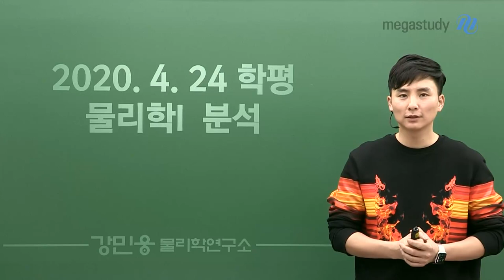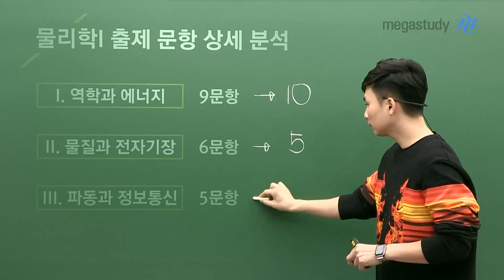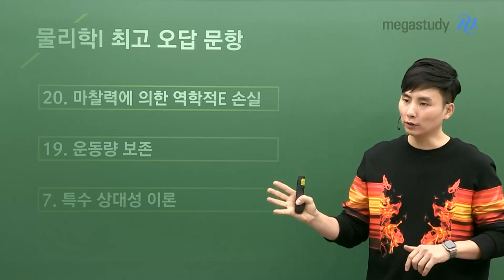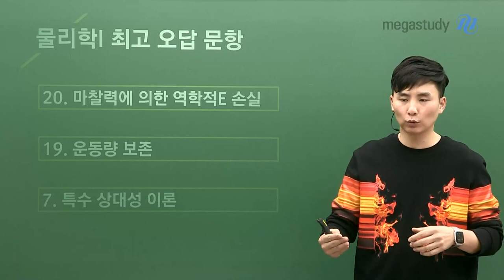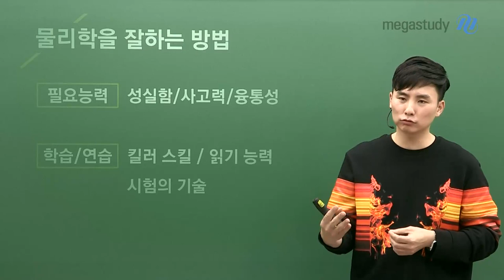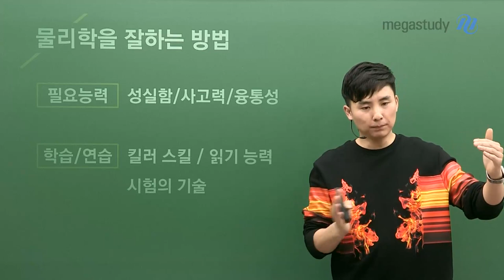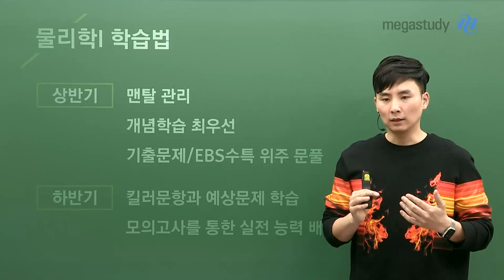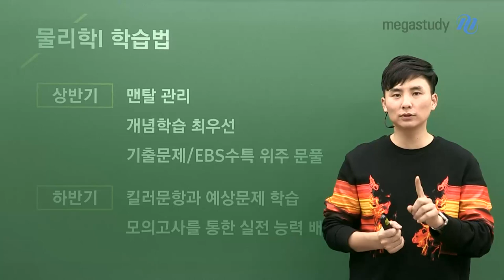[메가스터디] 물리학 강민웅 쌤 - [4.24 학평] 물리학l, 결과보단 앞으로 계획에 집중!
4.24 학평을 본 여러분 모두 수고 많았습니다.

우리 계획과 다르게 흘러간 모의고사였지만, 앞으로의 학습 방향을 위해 결코 놓쳐선 안될 모의고사입니다.

강민웅쌤과 함께 새 학기 첫 학평! 주요 특징을 살펴봅시다.

[출제경향]

- 뉴턴역학 중요도 ↑

- 열역학 / 상대론 각 2문항 출제

- 1단원 9문항, 2단원 6문항, 3단원 5문항 출제

- 1단원 역학과 에너지 비중이 높아짐에 따라 앞으로의 출제 경향에도 유의

[난이도]

下 (2020 수능 )) 4.24 학평)

※ 최고 난이도 문항

- 20. 마찰력에 의한 역학적 E 손실

- 19. 운동량 보존

- 7. 특수 상대성 이론

[물리학을 잘하는 꿀Tip]

- 필요 능력 : 성실함/사고력/융통성

- 학습 및 연습 : 킬러 스킬/읽기 능력/시험의 기술

[앞으로의 물리학 학습법]

☞상반기

- 맨탈 관리

- ★ 개념학습 최우선

- 기출문제/EBS수특 위주 문풀

☞하반기

- 킬러 문항과 예상 문제 학습

- 모의고사를 통한 실전 능력 배양

만점을 향해 열심히 달려가고 있을 우리 수험생들,

앞으로의 물리학을 잡으려면 오답노트가 가장 중요합니다.

강민웅쌤의 총평에 이어 해설강의까지 놓치지 마세요!

※ 웅쌤이 깔~끔하게 4.24 학평 물리학l 총평! 영상을 통해 확인하세요~:)